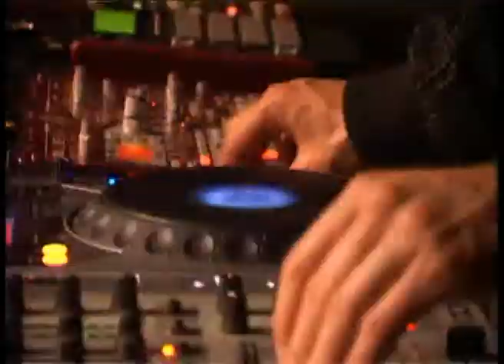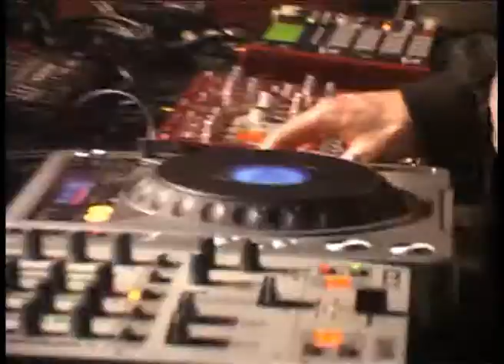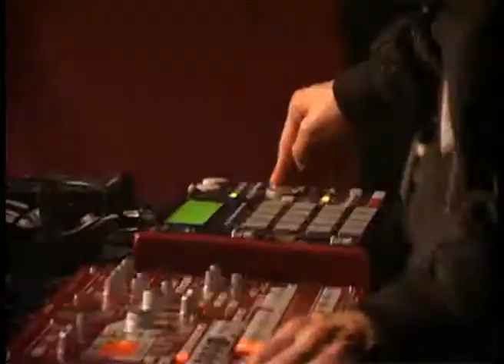ASSALTI FRONTALI - SULL'ORLO DEI BINARI # LONG VERSION #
Estratto del concerto del 3 novembre 2007 a Rebeldia